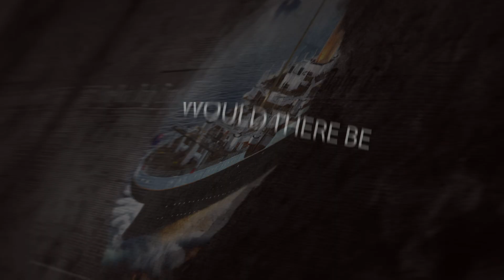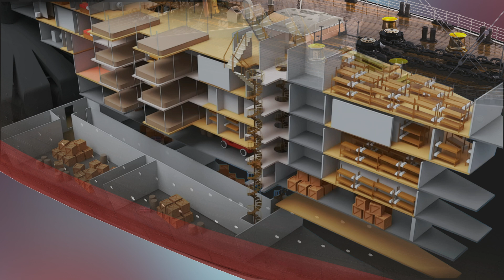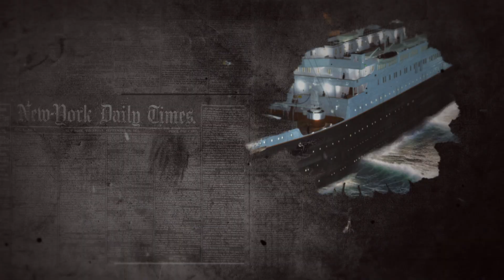TITANIC FRONT IMPACT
In this video, we explore an intriguing theory about the Titanic: what if the ship had collided head-on with the iceberg instead of trying to avoid it? Using artificial intelligence, we analyzed how this decision could have changed the fate of the Titanic, resulting in fewer deaths and the ship's possible survival. Let's reimagine this tragic story with a new perspective.